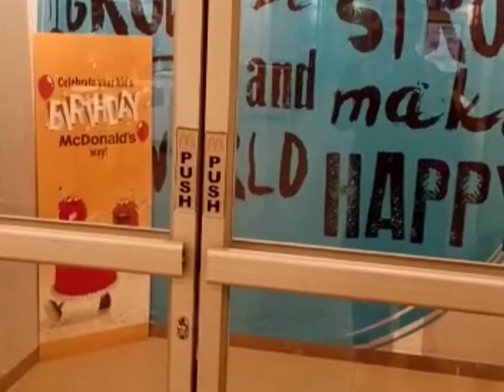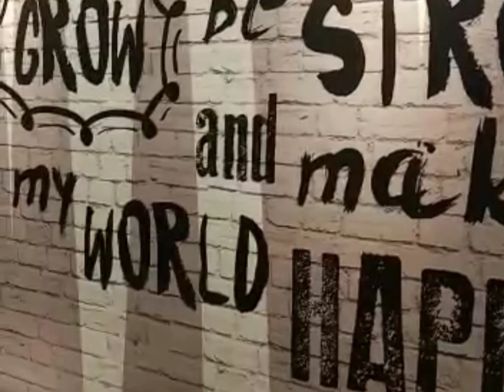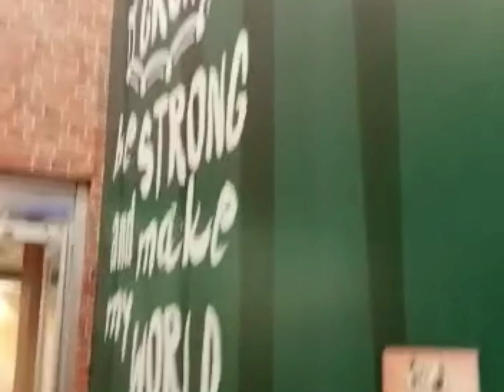Ehsas e kamtri ka Ilaj | Parenting Tips Urdu | Parentig Styles | Parenting Praise | Visit Mcdonald's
Ehsas e kamtri ka Ilaj | Parenting Tips Urdu |Parentig Styles | Parenting Praise | Visit to Mcdonald's